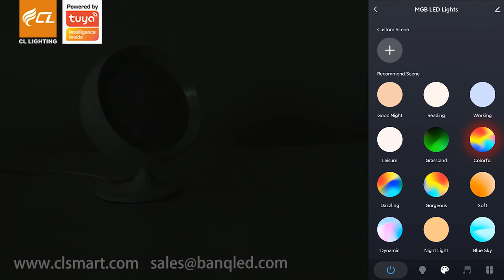TUYA Smart WIFI Music Ambient Light